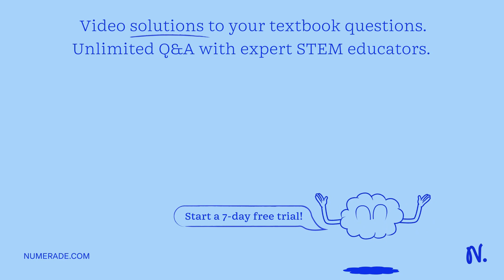5. Solar power has been booming. In 2002, the projected solar energy growth predicted for year 2010…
5. Solar power has been booming. In 2002, the projected solar energy growth predicted for year 2010 was 1 Gigawatt. What was the actual growth by 2010? In 2015?